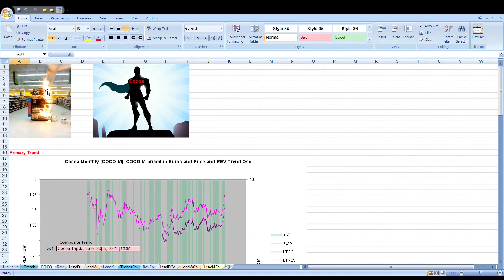Cocoa Report 020924 HD Preview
From fire sale to hero. The movement of cocoa through the Evolution of the Trade.